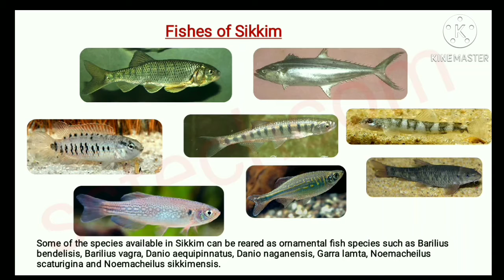Fishes & Reptiles of Sikkim / Species of fishes / Species of reptiles /Sikkim project / Sikkim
In this video we will cover these topics:
1. fishes and reptiles of Sikkim
2. fishes of Sikkim
3. reptiles of Sikkim
4. species of fishes
5. fishes found in Sikkim
6. species of reptiles in Sikkim
7. reptiles found in Sikkim
8. species of fishes found in Sikkim